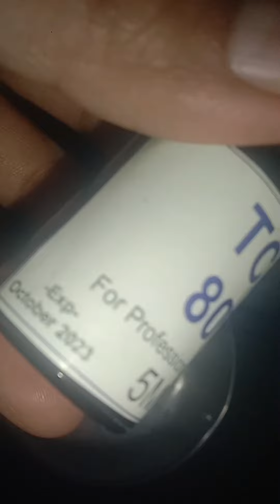TCA 80% how to use